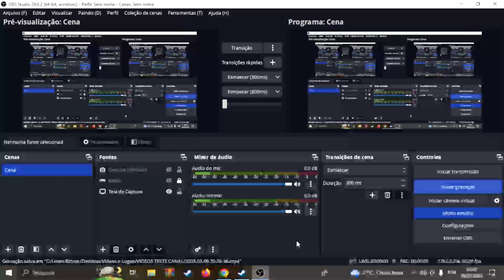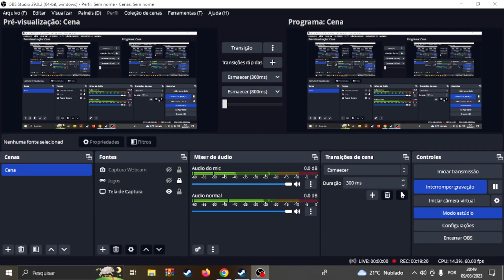DONKEY KONG - uma rápida análise sobre o game do SUPER NINTENDO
Uma rápida análise sobre DONKEY KONG, jogo lançado em 1994 para SUPER NINTENDO e desenvolvido pela Rare, baseado no clássico personagem da Nintendo. Considerações muito bem feitas, divertidas e rasteiras. É rapidinho! É vapt-vupt!

- Chave Pix: 6db0844a-e57b-461a-97f1-a9f7ffd75594

- Blog com novidades diárias sobre quadrinhos